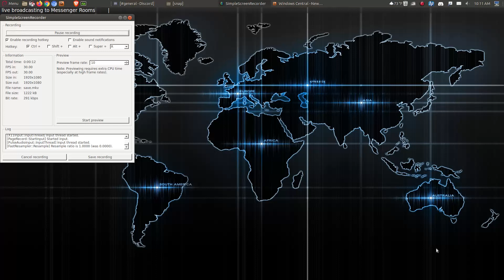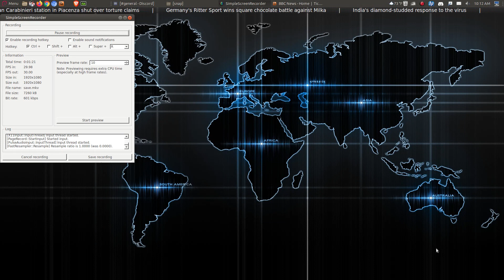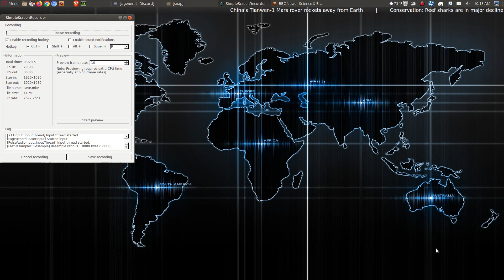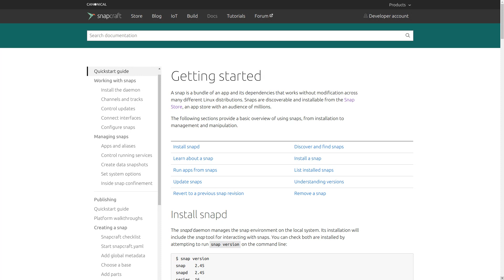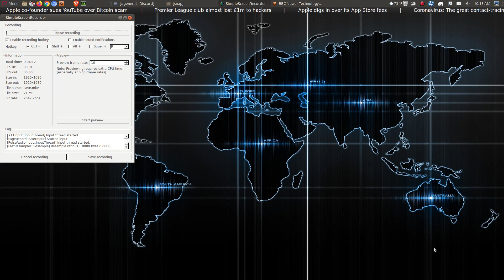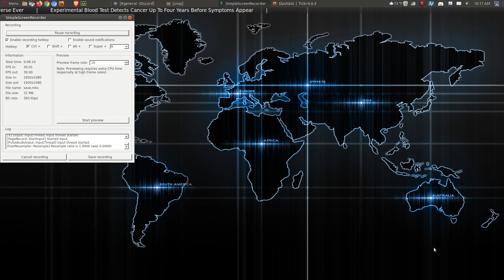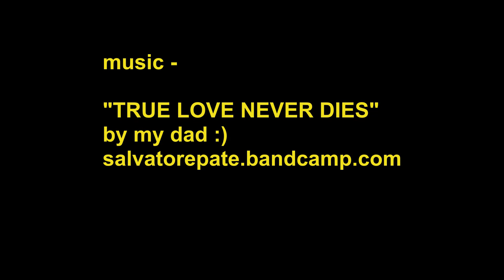Why Ubuntu's Snaps Are Important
Extremely rare to run into issues but it's nice to know Ubuntu SNAPS can save the day :)  Have you tried SNAPS?

*Apply for the AmEx Card - it's free and get rewards.